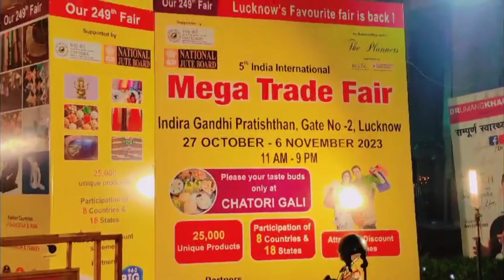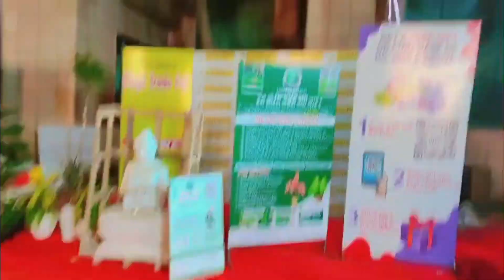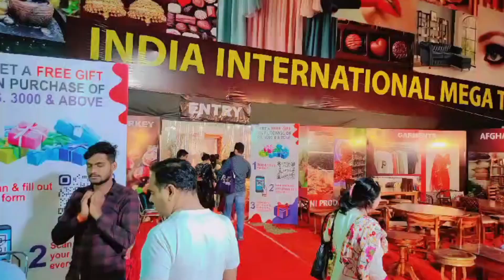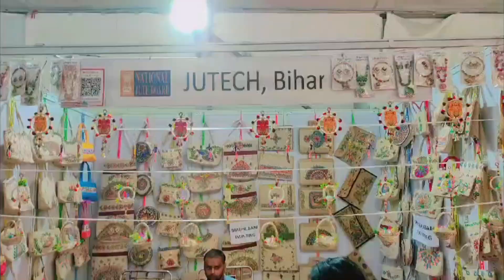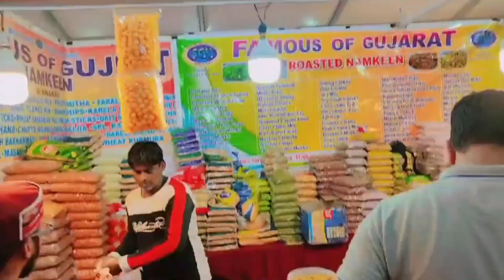Lucknow Uttrakhand mahotsav 2023/लखनऊ उत्तराखंड महोत्सव 2023/Lucknow mahotsav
Lucknow mahotsav
Lucknow Uttrakhand mahotsav
Uttrakhand Lucknow mahotsav
Lucknow mahotsav market